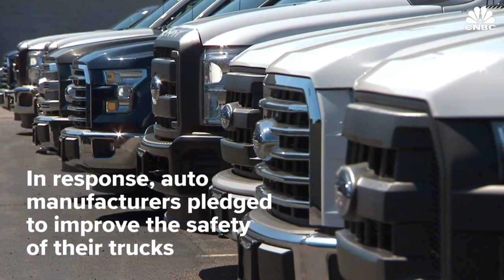Popular pickup trucks receive poor scores in crash tests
Eleven pickup trucks crash tested by the Insurance Institute for Highway Safety produced mixed results, including popular models from Chevy and General Motors.